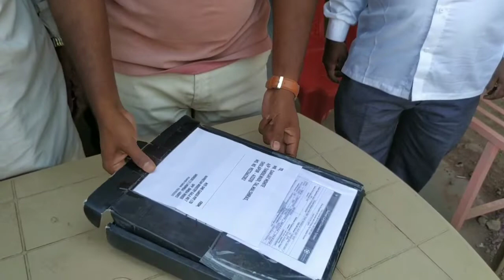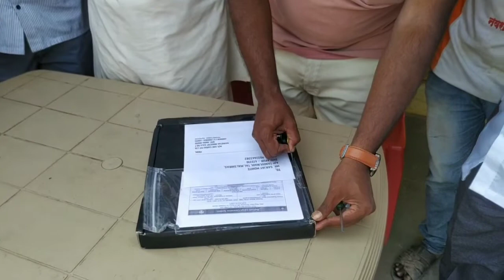ब्रह्मचैतन्य डिजिटल ला मिळाले अमेरिकेतून सिल्वर प्ले बटन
ब्रह्मचैतन्य डिजिटल या चॅनल ला 100000 सबस्क्राईब टप्पा पूर्ण केल्याबद्दल युट्युब चॅनेल सिल्वर प्ले अवॉर्ड दिला असून ग्रामस्थांच्या सहकार्याने या आवाजाचे अन बॉक्सिंग करण्यात आले त्यावेळी सम्राट शिक्षण संस्थेचे अध्यक्ष विष्णू काकडे महावीर कदम पारसे सर तसेच किरण सोलंकर व ग्रामस्थ उपस्थित होते.